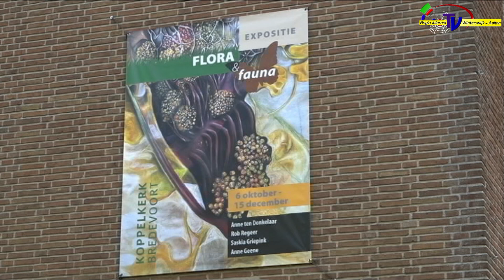Kunstexpositie Flora en Fauna in de Koppelkerk Bredevoort